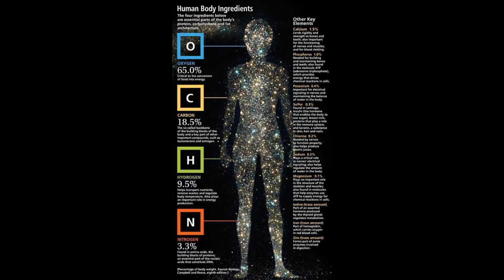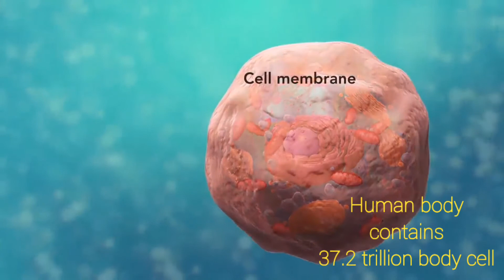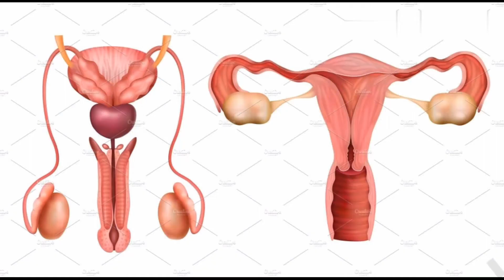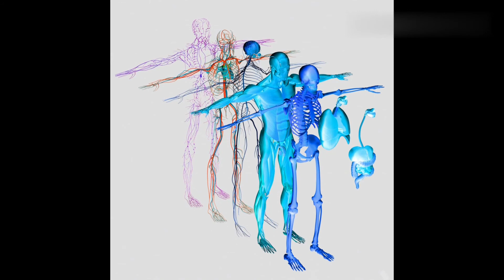Human body organism လူသားခနၶာကိုယ္ဖြဲ႔စည္းပံုအဆင့္ဆင့္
Human body organism လူသားခနၶာကိုယ္အဆင့္ဆင့္ဖြြဲ႔စည္းပံုကို
ဒီ videos က က်န္းမာေရ စိတ္ဝင္စားတဲ့
မိတ္ေဆြမ်ားအတြက္ ဗဟုသုတ ရေအာင္ မ်ွေဝရျခင္းျဖစ္ပါတယ္ တစ္ခ်ိဳ႕စာသားေတြကိို ေတာ္ google ကေန ကိုးကားထားပါတယ္
ေက်းဇူးတင္ပါတယ္